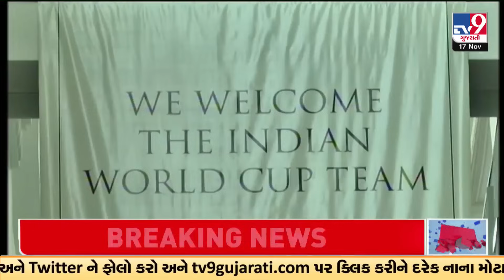Ahmedabad gears up for Cricket World Cup Final match: PM Modi to remain present in stadium | Sports